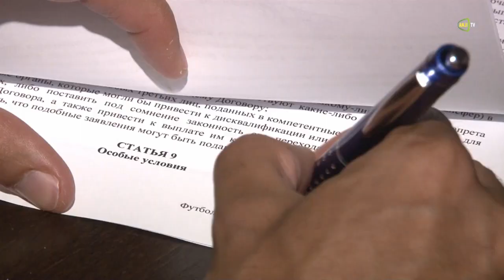Угу Алмейда: «Будем бороться за высокое место»